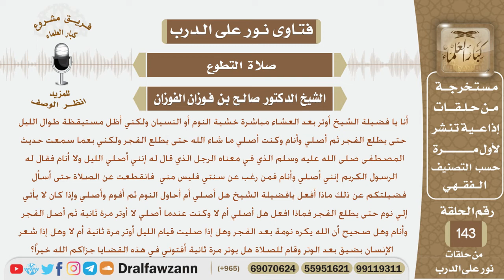ماحكم من يوتر بعد العشاء ثم يبقى طوال الليل يصلي حتى الفجر ثم يصلي وينام؟ الشيخ صالح الفوزان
نص السؤال:
أنا يا فضيلة الشيخ أوتر بعد العشاء مباشرة خشية النوم أو النسيان ولكني أظل مستيقظة طوال الليل حتى يطلع الفجر ثم أصلي وأنام وكنت أصلي ما شاء الله حتى يطلع الفجر ولكني بعما سمعت حديث المصطفى صلى الله عليه وسلم الذي في معناه الرجل الذي قال له إنني أصلي الليل ولا أنام فقال له الرسول الكريم إنني أصلي وأنام فمن رغب عن سنتي فليس مني  فانقطعت عن الصلاة حتى أسأل فضيلتكم عن ذلك ماذا أفعل يافضيلة الشيخ هل أصلي أم أحاول النوم ثم أقوم وأصلي وإذا كان لا يأتي إلي نوم حتى يطلع الفجر فماذا افعل هل أصلي أم لا وكنت عندما أصلي لا أوتر مرة ثانية ثم أصل الفجر وأنام وهل صحيح أن الله يكره نومة بعد الفجر وهل إذا صليت قيام الليل أوتر مرة ثانية أم لا وهل إذا شعر
 الإنسان بضيق بعد الوتر وقام للصلاة هل يوتر مرة ثانية أفتوني في هذه القضايا جزاكم الله خيراً؟
السيرة الذاتية :
للاشتراك في قناة الشيخ صالح الفوزان

رئيس الفريق
لمشروع كبار العلماء